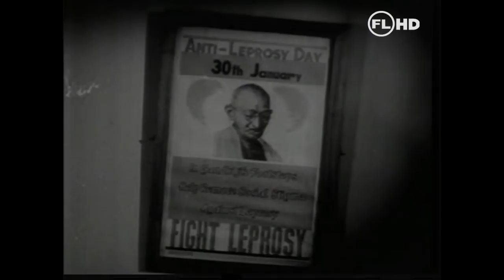Malayalam video songs | Vayalar | Devarajan hits | Aswamedham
Songs : Sheela Hits
Lyrics : Vayalar | Music : Devarajan
Singers : K.J.Jesudas | P.Susheela | B.Vasantha
Movie : Aswamedham
Direction : A.Vincent